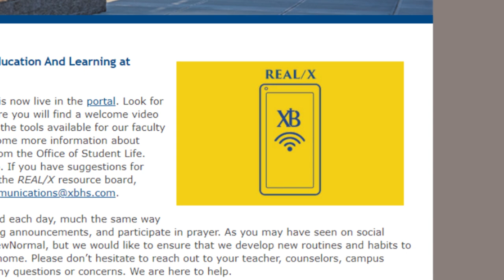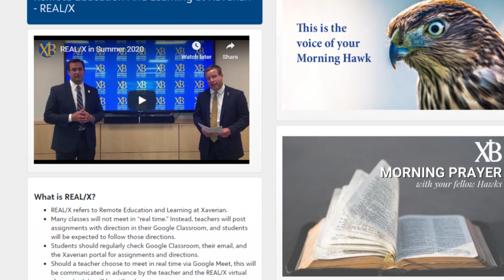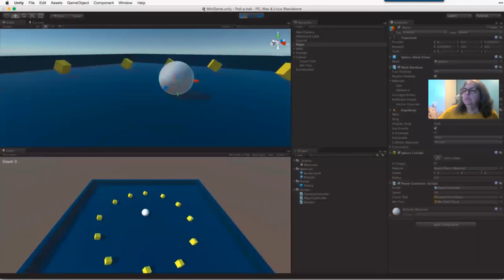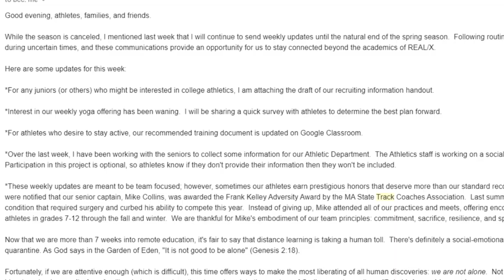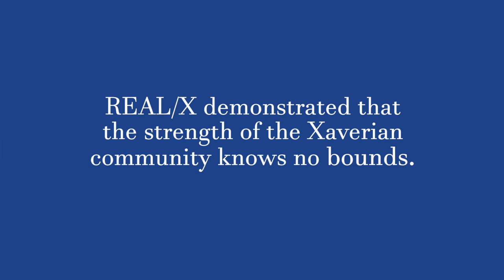Remote Education and Learning at Xaverian (REAL/X)